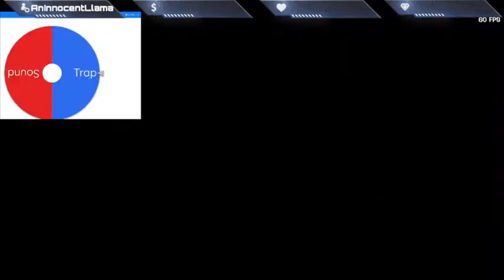I GOT UBER?! | Toontown Corporate Clash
Chapters:
0:00 Mentions DIscord
0:10 Golfing
1:38 Misc
1:51 Spin the Wheel Challenge